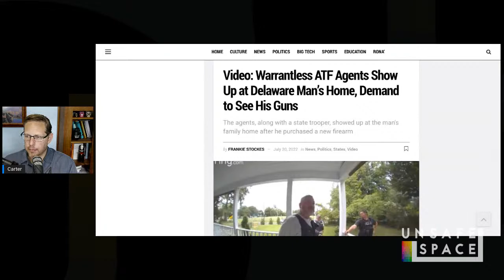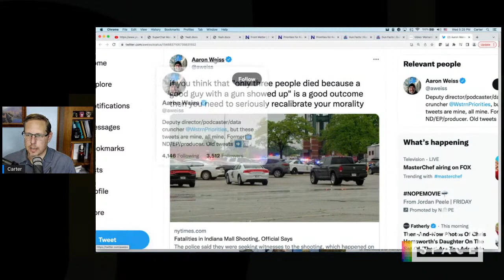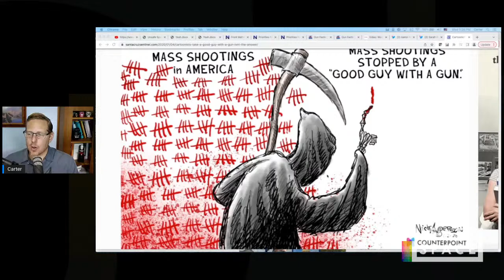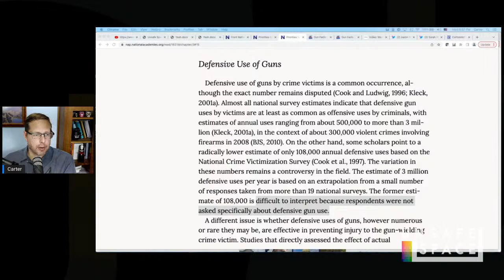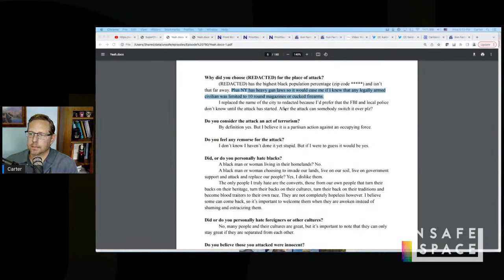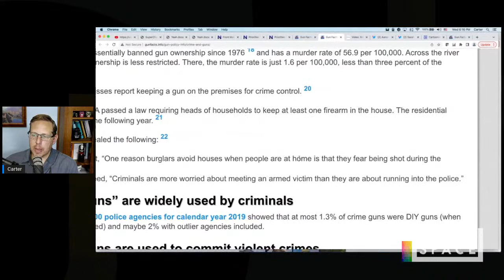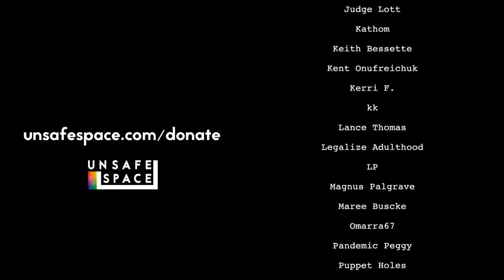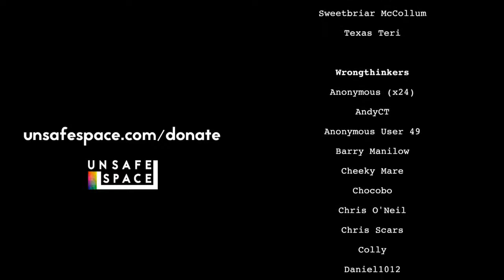[Dangerous Thoughts] Why an Armed Citizenry Is Crucial, and How Propaganda Killed Socrates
Carter begins with a story of a Delaware man who opened his door to find warrantless ATF agents "asking" to see his perfectly legal firearms. It's for your own safety, comrade!

He then provides both a moral and practical defense of Elisjsha Dicken, the 22-year-old armed citizen hero who stopped a mass shooting at Greenwood Park mall in Indiana. He discusses the importance of an armed citizenry, and how the gun tyrants often use statistics to obfuscate the obvious rather than to clarify the complex. He ends with a breaking news story regarding the murder of a famous philosopher from Athens. Carter argues that Socrates, who was killed over 2,400 years ago, was the victim of ancient Greece's version of The Daily Show, hosted by Trevor "Aristophenes" Noah.

About Dangerous Thoughts
Hosted by Carter, "Dangerous Thoughts" is a series dedicated to practical and applied  philosophy, as well as deeper dives into other crucial but complex topics. Its goal is to help rational individuals become more dangerous to the intellectual and psychological enemies of the principles upon which Western Civilization was built and has thrived.

Censorship-averse platforms:
Gab: @unsafe
Minds: @unsafe